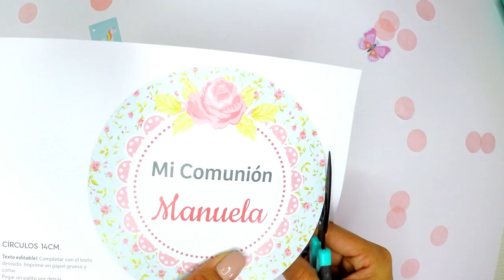Ideas para Fiestas y regalos Cono para Patatas